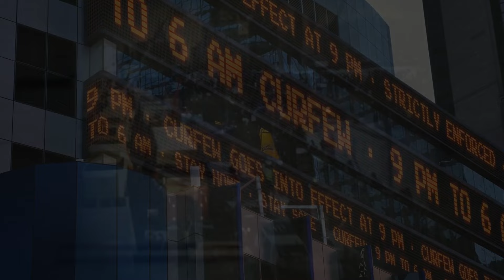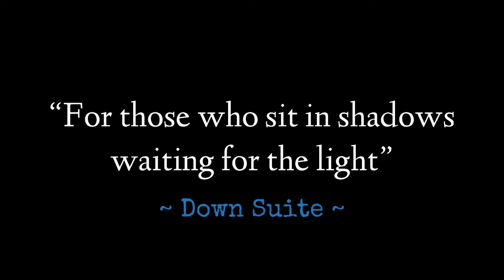Hold On ~ Down Suite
"For all those who sit in the shadows, waiting for the light." Down Suite